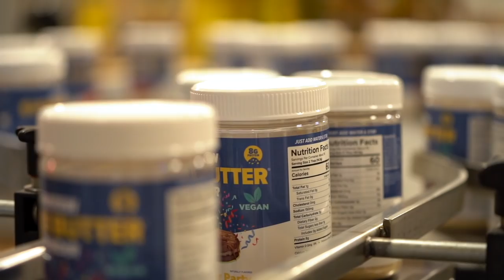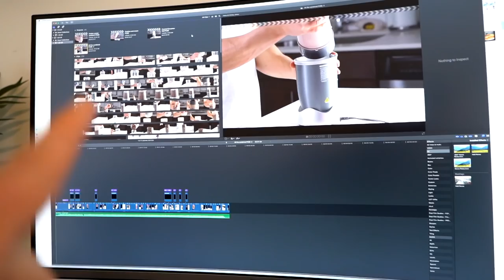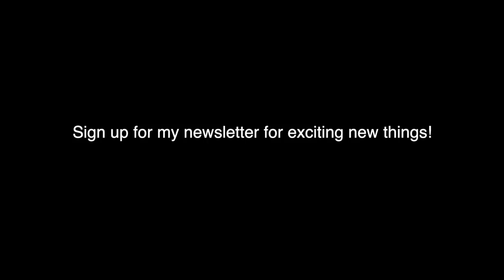What I Eat in a Day to Stay Lean | Flexible Dieting FDOE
Brand New Protein Cookie Butter Powder!

Use my FREE Macro Calculator App!